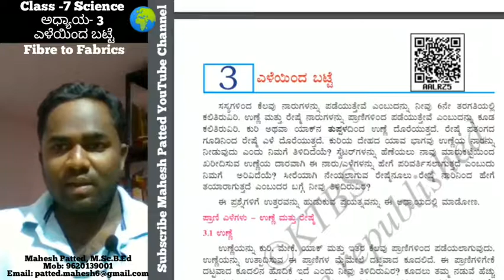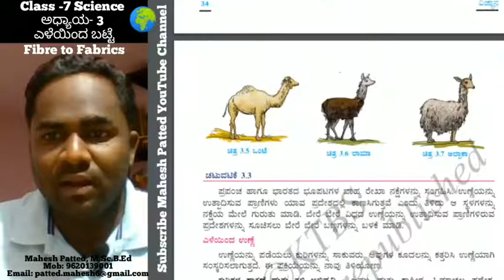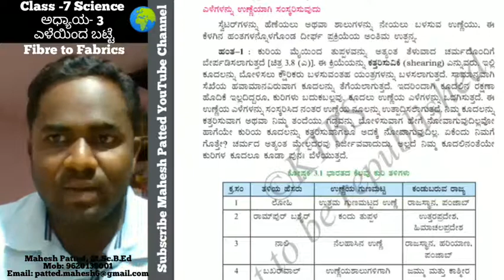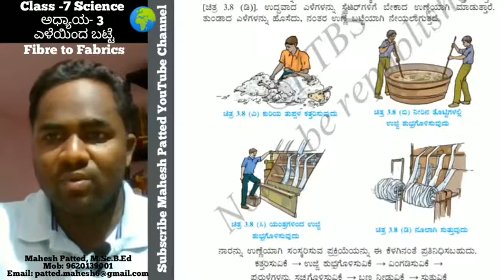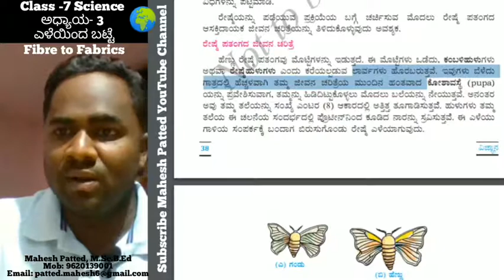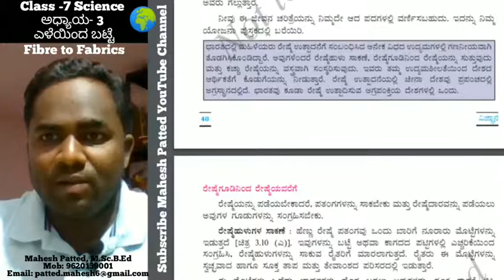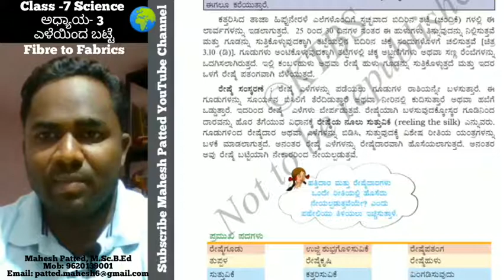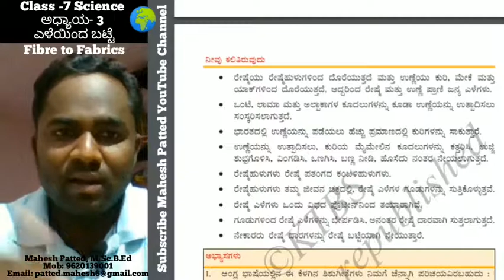Class - 7 Science Chapters for Competitive exams in Kannada Medium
Science NCERT Class 7 Chapter - ಎಳೆಯಿಂದ ಬಟ್ಟೆ/ Fibre to Fabrics / Mahesh Patted /